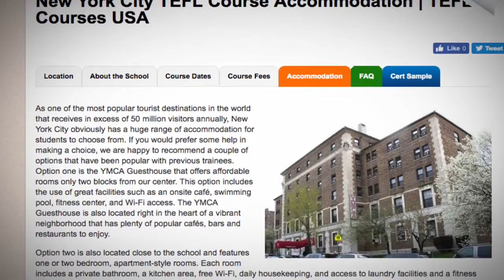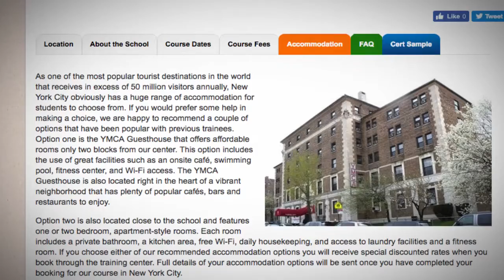TEFL / TESOL School Accommodation in New York City, USA | Teach & Live abroad!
It is no surprise that a city the size of New York has plenty of accommodation options to suit all budgets and preferences. You will find many options in the immediate vicinity of the school or you can stay further away and use the city’s extensive public transport system to travel to and from your classes.

You will have the choice of several backpacker style hostels, with both dorm rooms and private rooms available at budget-friendly prices. For those who would prefer a bit more luxury then there are also plenty of good quality hotels to choose from within easy reach of the training centre. We can also arrange a home stay type option where you can stay in a private room within the home of a local family in the city. In short: we can arrange accommodation for every budget and taste.

Please be assured that any special requests or requirements regarding accommodation will be taken into consideration, and we will do all we can to ensure your individual needs are catered to.

Find out more about taking a TEFL course in New York City